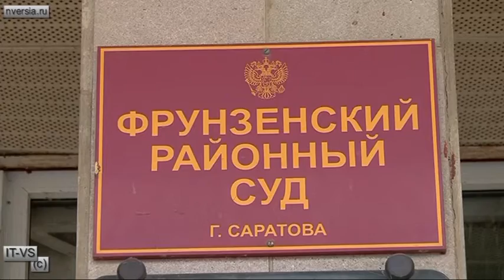Процесс по делу о нападении на журналистов